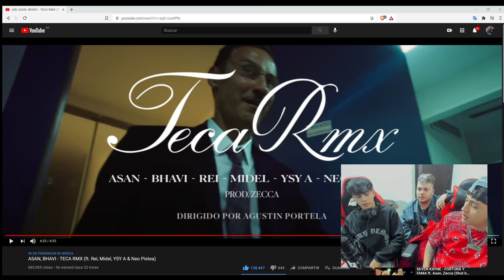TIAGO, ASAN Y RUSHER REACCIONAN A ASAN, BHAVI - TECA RMX ft. Rei, Midel, YSY A & Neo Pistea